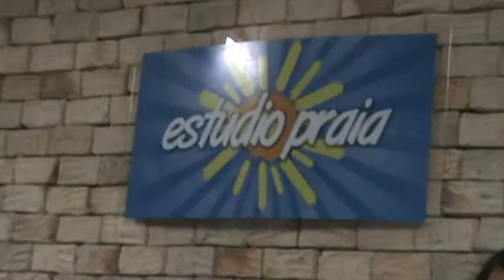II CD BANDA OSORNO - M2U00904.MPG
Gravando o Programa Naldo Barbosa - TV Arapuã